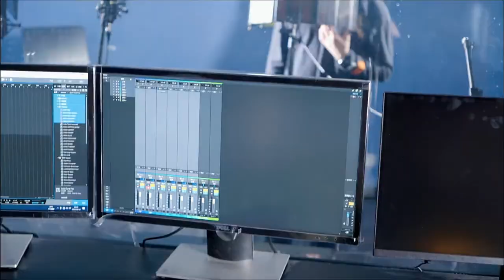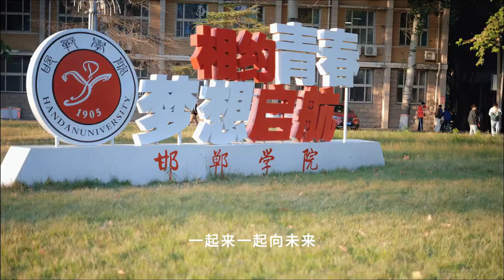邯郸学院：一起向未来︱Handan University, China